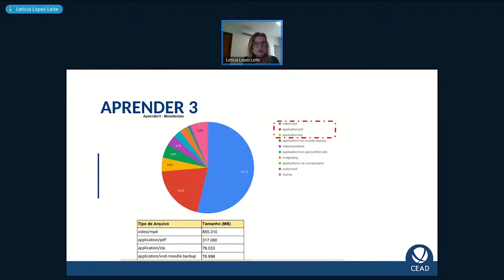O que significa um local apropriado para armazenamento dos vídeos (2021)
Atualmente, 53% do espaço utilizado no Aprender 3 é ocupado por vídeos. Saiba como armazenar e disponibilizar vídeos aos estudantes de uma maneira mais adequada.
Se você quiser saber mais sobre o assunto, assista a esta live Conheça nossos tutoriais e ferramentas, acesse